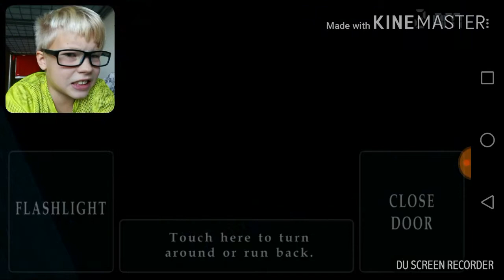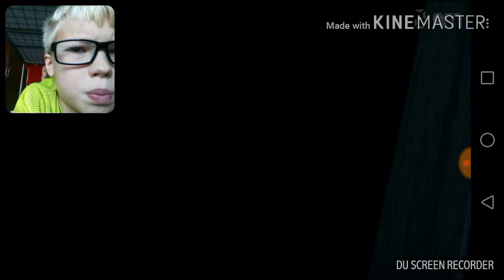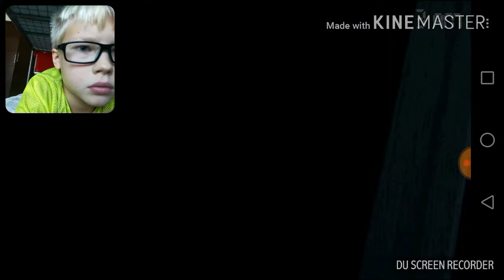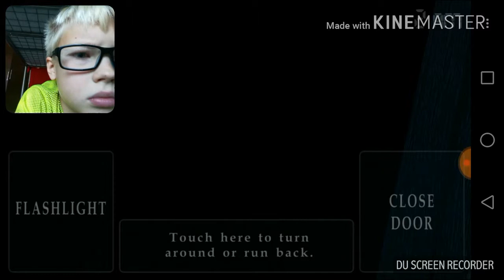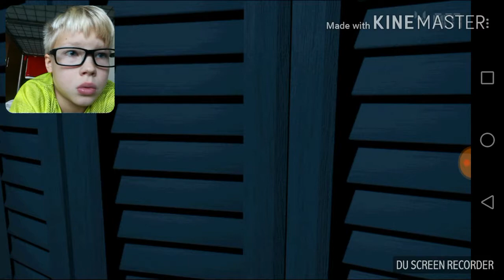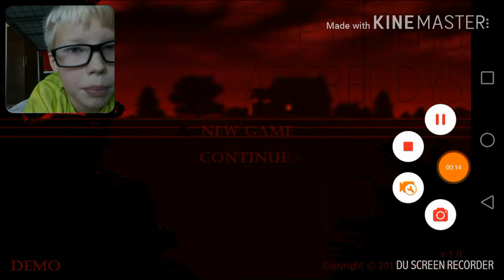Fnaf4 osa2 god damid FOXY!